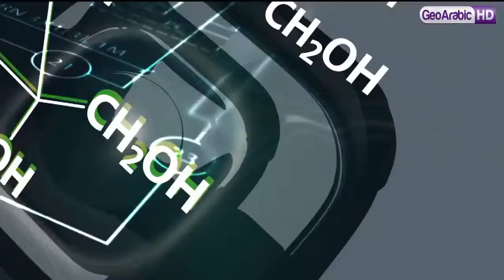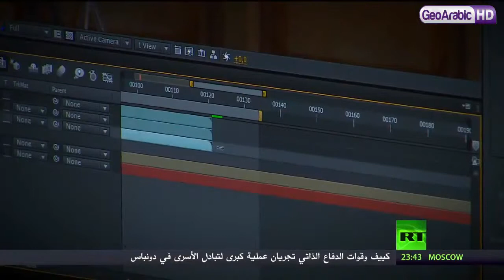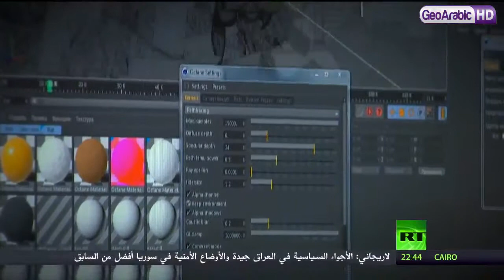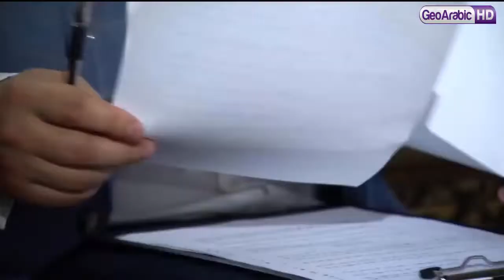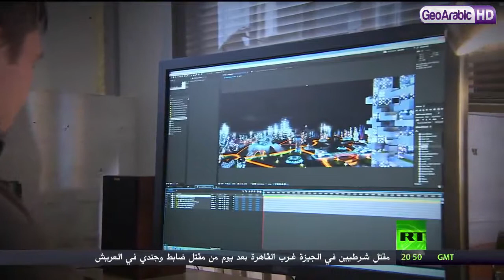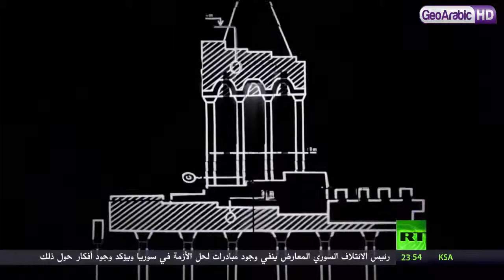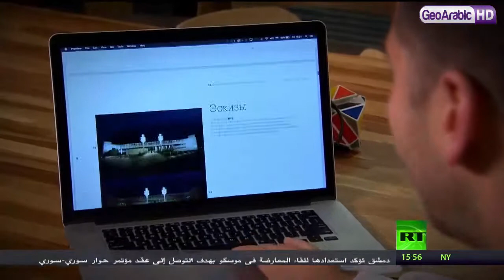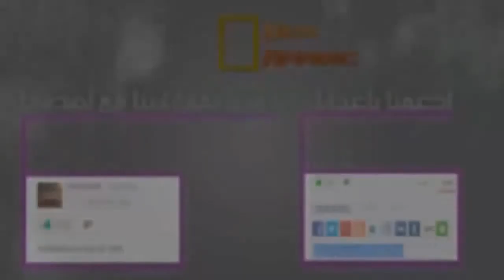برنامج وثائقي | نبض المستقبل : الرسم بالأضواء HD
أفلام وثائقية بجودة عالية نهدف من خلالها الإرتقاء بالمجتمع العربي في الميادين العلمية.